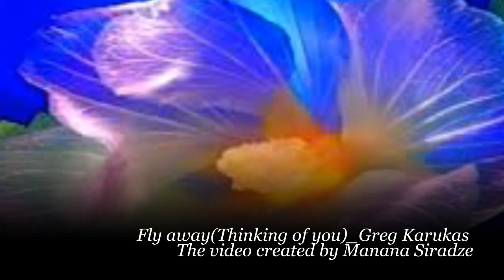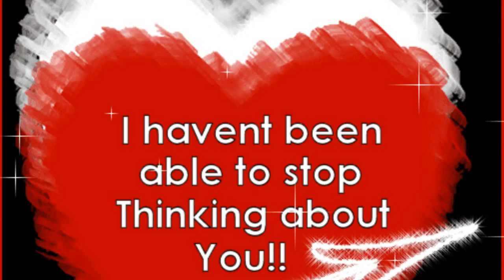Greg Karukas - Fly Away (Thinking of You)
Fly Away by Gregg Karukas-from the album Blue Touch (1998-99 y). The composer: Gregg Karukas. Label: Verve / I.E. Music/Universal/Polygram. --the video is for sharing.